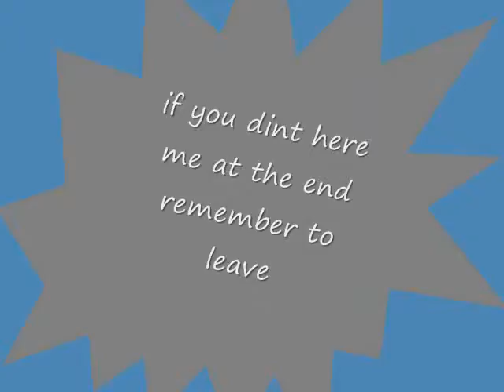kimbo slice in The Ultimate Fighter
KIMBO GOT BEAT IN THE ULTIMATE FIGHTER